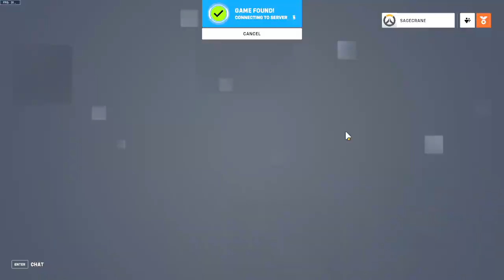Overwatch 2 | Low End Spec Laptop | i5 5200U + GT 820M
Test game Genshin Impact on i5 5200U GT 820M
This game playing at lowest setting with 24 - 40 FPS, But without recording 37 - 60 FPS.

My Specs :
i5 5200U
GT 820M
RAM 8GB DDR3L
1 TB HDD